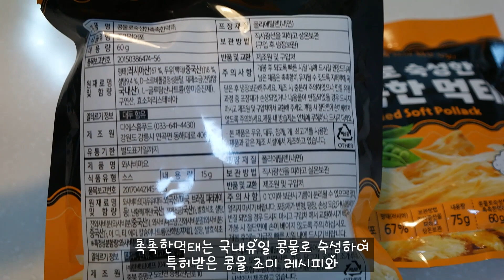마른안주 먹태 추천 건방진명태들 촉촉한먹태 술안주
안녕하세요 이안리뷰 입니다
오늘은 [건방진명태들] 촉촉한 먹태를 소개하려고 합니다.